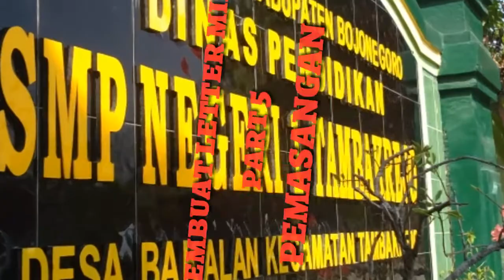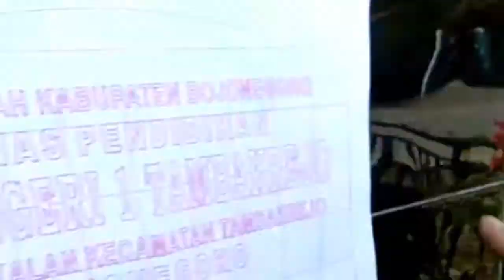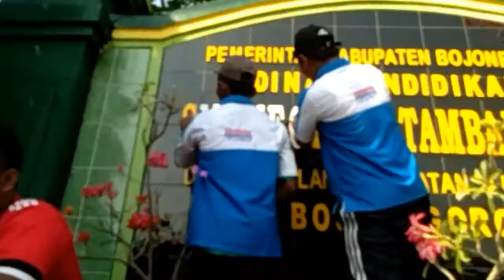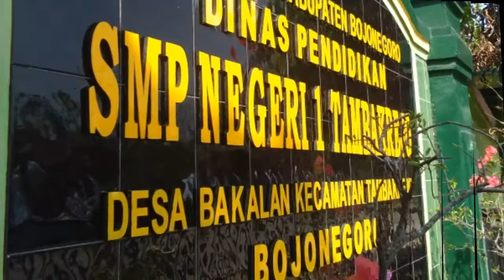Tutorial pembuatan letter mika | Tahap terakhir PEMASANGAN